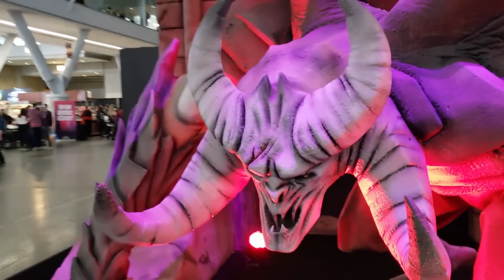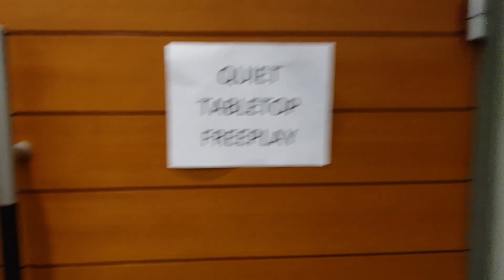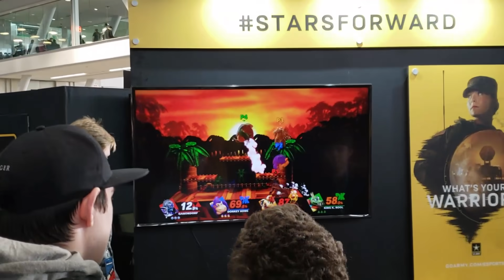Scrub it in, Mario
Pax East 2020 was a great time, I got another one or two videos to put out involving it later on too.

ALSO I wanted to give my boy Jaymoji a plug since he was around in like all of this video but never got his name on screen so here he is:

Both composed by the always amazing Qumu!

:D